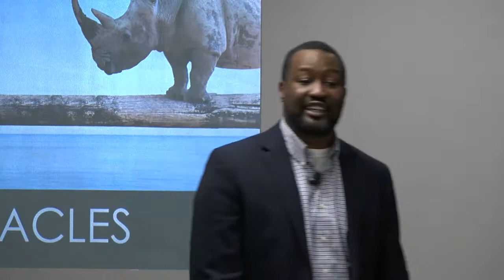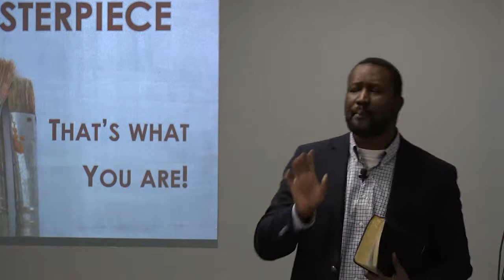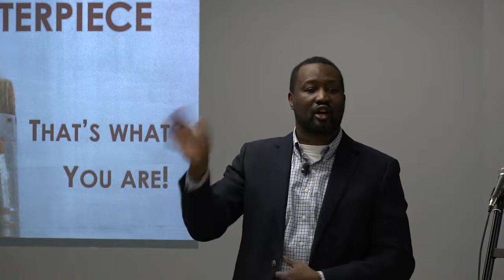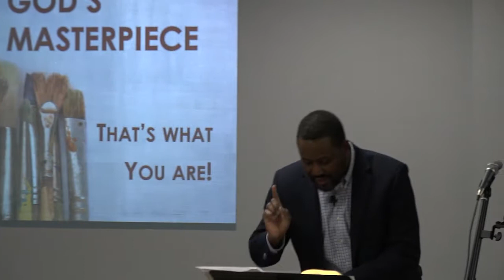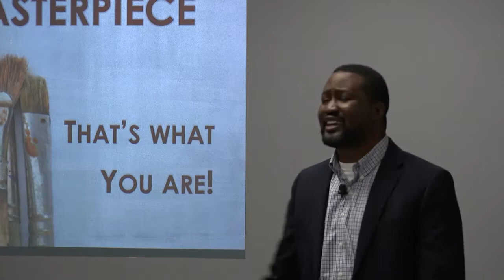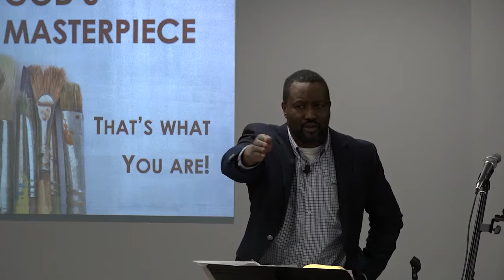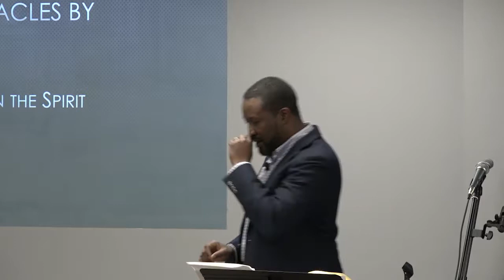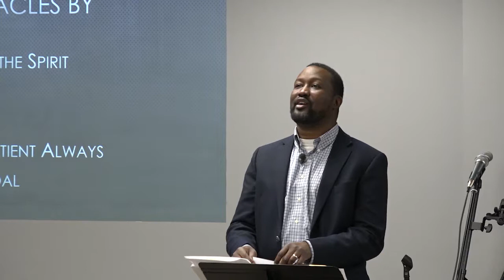Men's Advance - Saturday Evening Pastor Moses